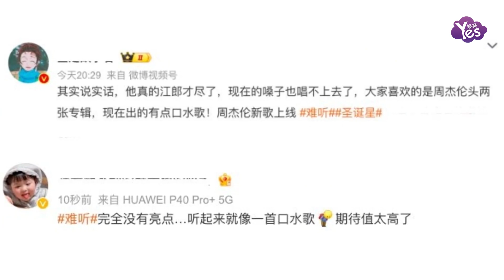周杰倫回應網路上的惡評：我只看我想看的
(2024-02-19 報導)